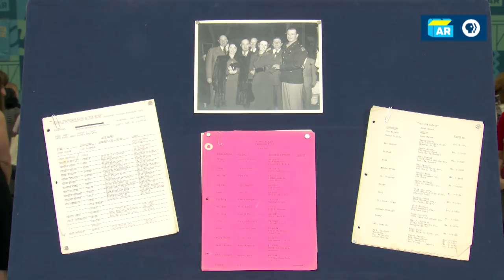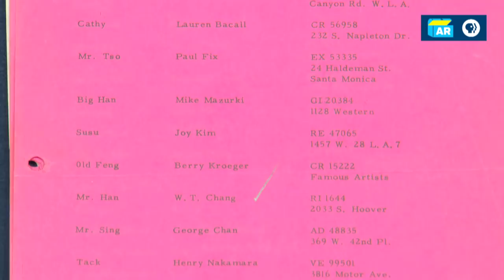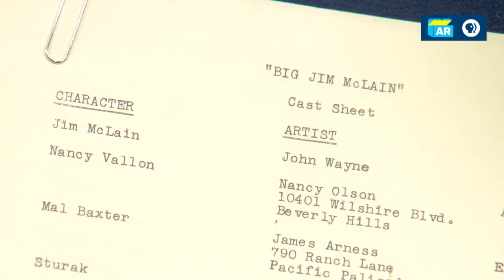John Wayne Photo & Call Sheets | Web Appraisal | Virginia Beach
See a web-exclusive additional appraisal of a John Wayne photo & call sheets!